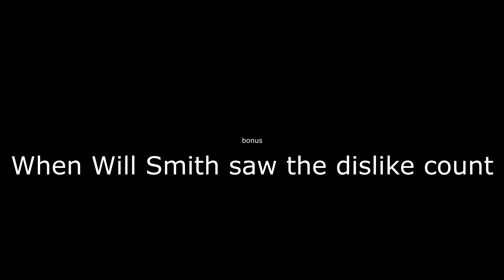YouTube Rewind 2018 but only with the people i know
tbh this will problably get removed cuz of songs

nevermind